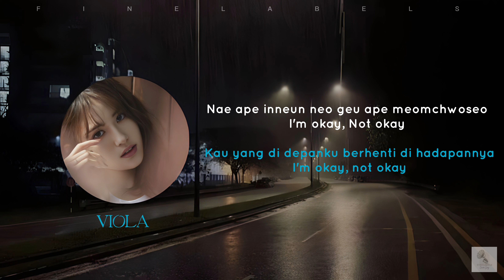[Solo Cover] Bitter Sweet - Wonwoo x Mingyu ft LeeHi by Viola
Hello Friends, we are from FineLabels.
We will do our best to cover any songs you like.

[Solo Cover]
Bitter Sweet - Wonwoo x Mingyu ft LeeHi by Viola

MV : -

Edit by Viola